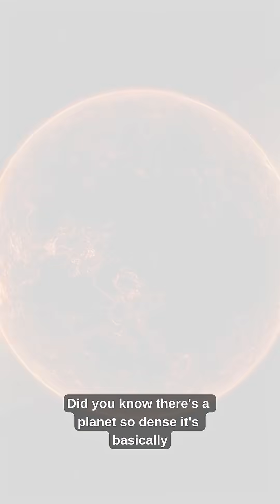Meet GJ 367b: The Iron Planet That Orbits in 7.7 Hours! 🌌🔥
Discover GJ 367b, a super-dense, iron-core exoplanet orbiting a red dwarf star in just 7.7 hours! This scorching ‘super-Mercury’ reaches 2,730°F, hot enough to melt metal, and was found by NASA’s TESS in 2021. Its rapid orbit and airless surface are rewriting what we know about planets. 🚀🌠 Watch to learn why this cosmic oddity is a game-changer for astronomy!